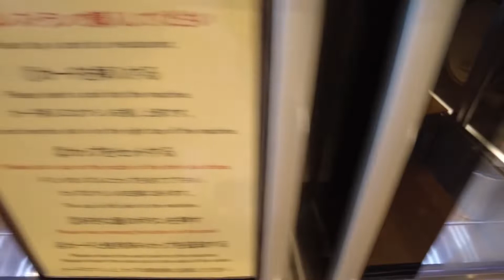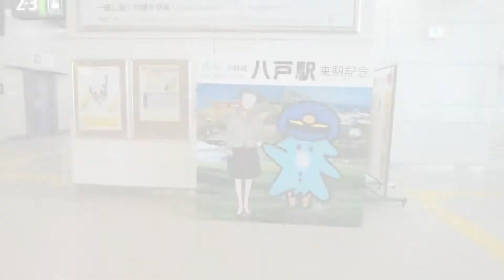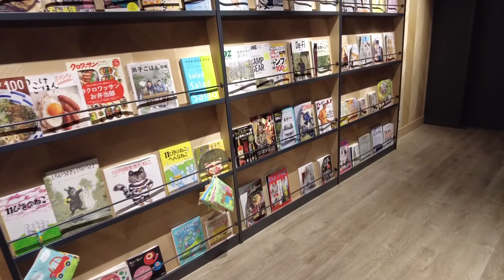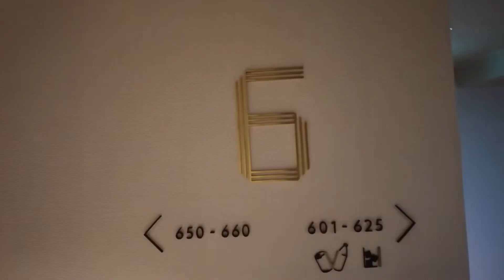一人東北旅① 青森〜本八戸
暇を持て余し独身OLが電車で一人旅してきました。
FDA
A-FACTORY
青い森鉄道
八戸
本八戸
番屋
太田和彦
吉田類
ホテルグローバルビュー八戸